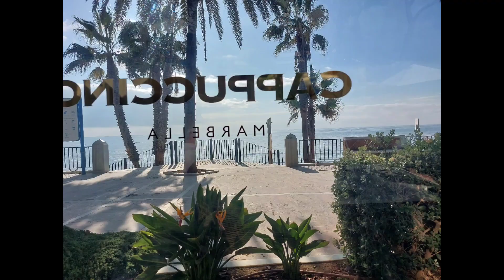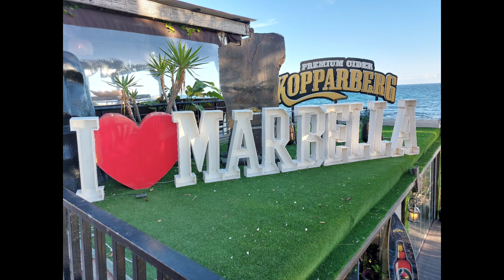Richard in Marbella | Dag 3